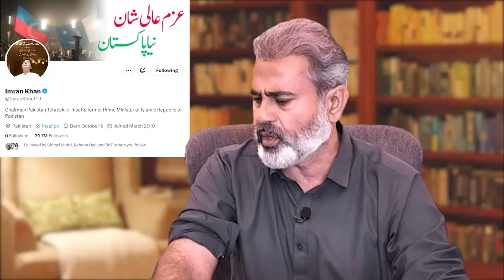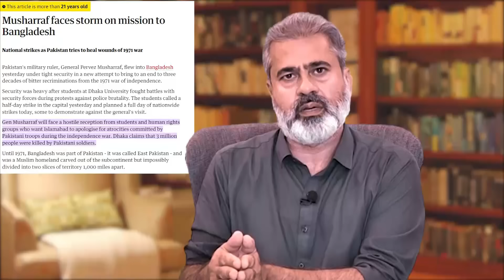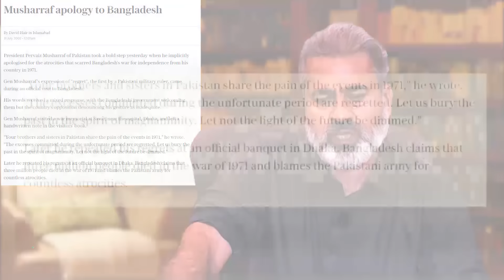کپتان کا ٹویٹر بند کرنے کی تیاری: سب سے بڑا اکاؤنٹ | عمران خان کا سخت ردعمل | عمران ریاض خان وی لاگ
Imran Riaz Khan Latest VLOG